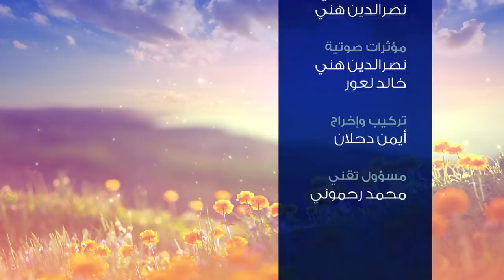لمسات صحية: المراجعة في شهر رمضان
الجزائر (وأج)- الحلقة الثانية من لمسات صحية تتناول نصائح للمقبلين على امتحانات شهادة التعليم المتوسط و الباكالوريا، الأغذية التي تساعد على التركيز و تنشيط الذاكرة و كذلك طريقة تأثير النوم على تخزين و حفظ المعلومات.